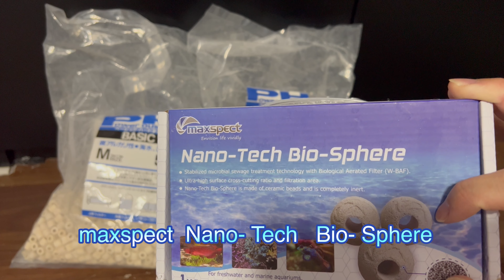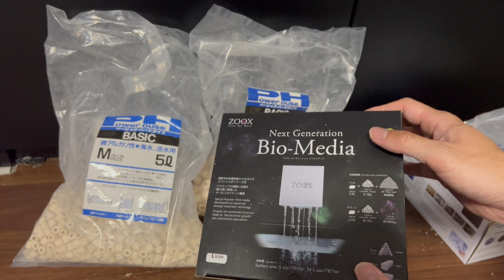新規水槽立ち上げ 90㎝オーバーフロー水槽 メディア・ろ材の御紹介 【アクアリウム】【リーフアクアリウム】【水槽立ち上げ】【メディア】【水槽メンテナンス】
kotakin ch 65

新規水槽立ち上げ
90㎝オーバーフロー水槽

メディア・ろ材もご紹介

使用照明Aquarium Light Systems
①REEFER350
Reef LED90  ×2
RadionG5  XR30 BLUE
RadionG5  XR15 BLUE  ×2
Blue Harbor Vital Wave
UVA370(Ⅱ)×2 ・ Violet

②REEFER XL300
Reef LED90×2

③REEFER170
illumagic X4

④KOTOBUKI LegLass F-600L
Reef LED50

⑤GEX Glassterior TS 300CUBE
 volxjapan Grassy Wing2 (30)